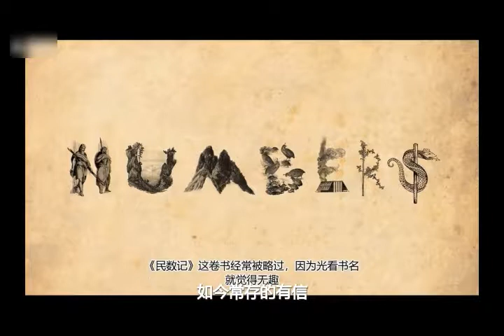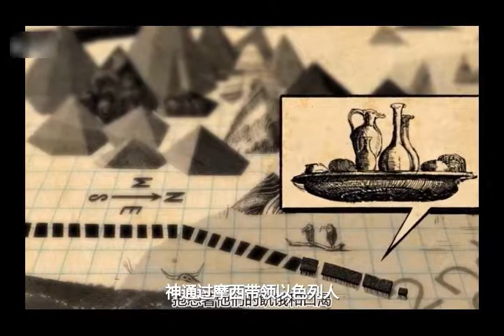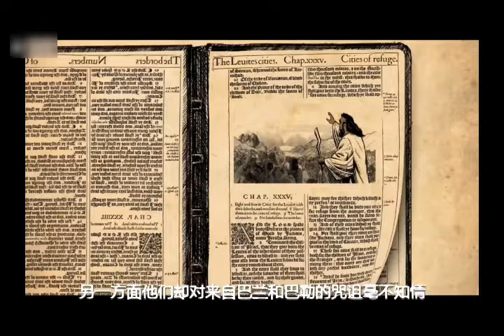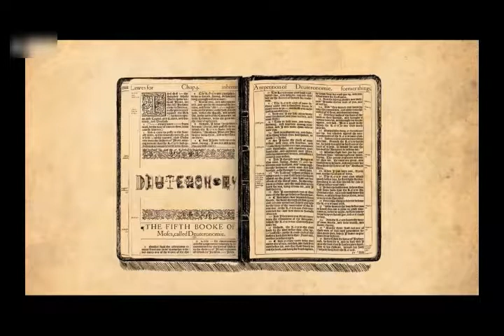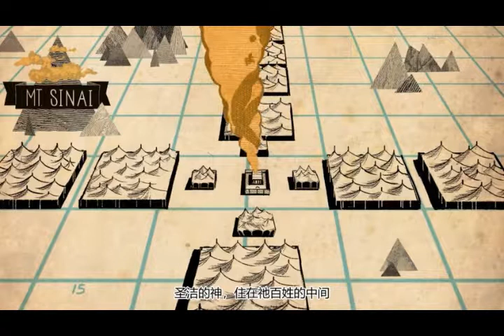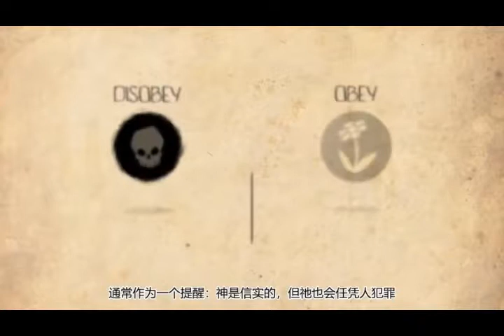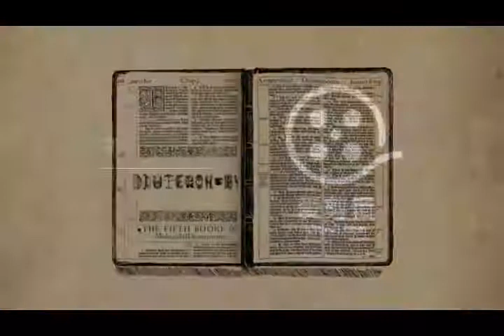圣经故事：以色列人在旷野的“旅行日志” | Bible Stories： The "travel log" of the Israelites in the wilderness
宠物视频 频道网址链接：
柴犬：承包了我2019年的头像！| Shiba Inu Dog：
这组动物间的跨界友谊照，萌！|

中国二十年前割麦的童年 |